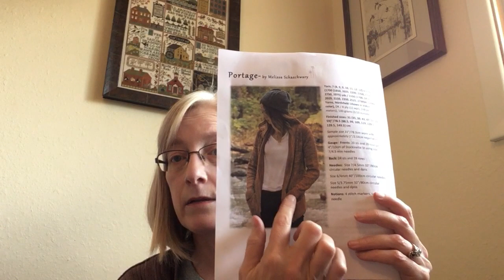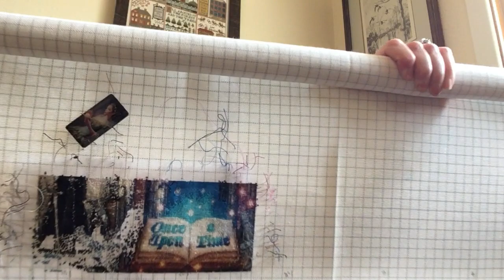Fiber, Floss and Fiction August 5, 2020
KNITTING:
Dewdrops Socks. Pattern and yarn from Oceanwindknits and Lori Law.

Plain Vanilla Socks. Yarn from Countess Ablaze on The Bluefaced Baron sock yarn in the colorway Girl at the Rock Show.

Portage Sweater. Pattern from Melissa Schaschwary Yarn is Wooly Wonka Fibers new BFL DK base.

BOOKS AND READING: (12:04)

CROSS STITCH (19:51)
May WordPlay. Design by Brenda Gervais. Fabric from Picture This Plus and floss from Colour and Cotton.

Desert Mandala. Design by Chatelaine. Fabric from Picture This Plus.

Once Upon a Fairytale. Artwork by Aimee Stewart. Charted by Heaven and Earth Designs.